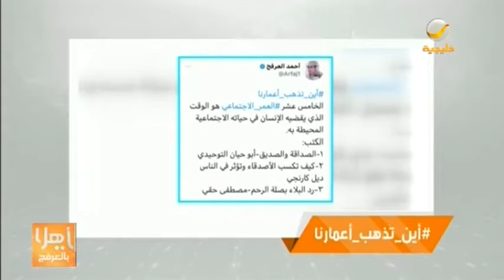العرفج: مسار أعمارنا الاجتماعي يتربط بثلاث مسارات هي "عرس عزيمة عزاء"